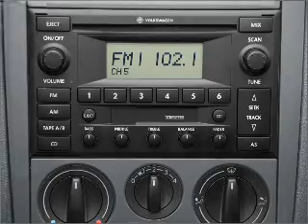2005 Volkswagen Jetta - Fredericksburg VA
Year: 2005
Make: Volkswagen
Model: Jetta
Trim: GLS
Engine: 2.0 liter inline 4 cylinder 8 valve
Transmission: NOT SPECIFIED
Color: Silver
Mileage: 83048
Address:
3670 JEFF DAVIS HWY
Fr